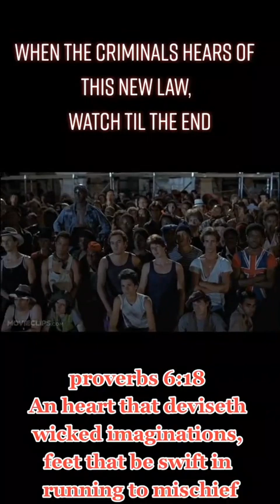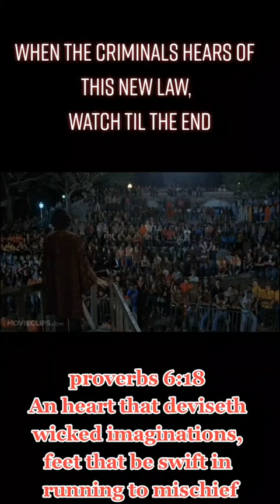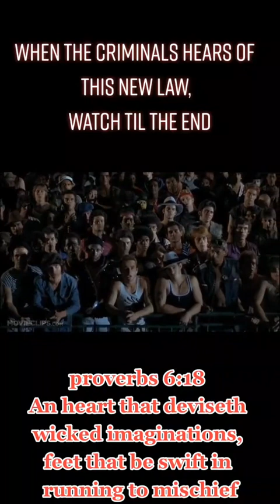Purge 2023 coming to a city near you